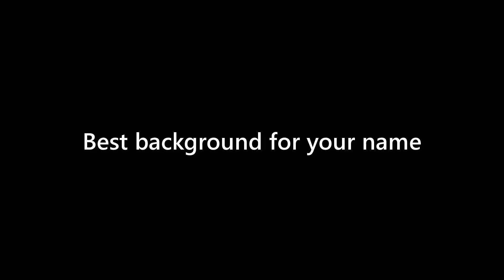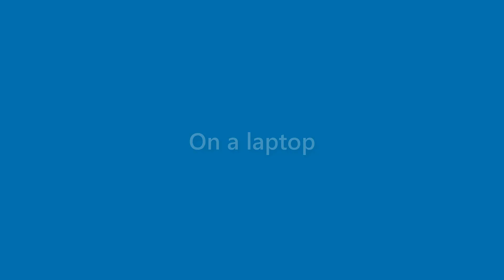Jasper Cantu - appearance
Name Look - Jasper Cantu - appearance. In this video we present "Jasper Cantu" name look and feel in various scenarios.
This video will cover:
How does "Jasper Cantu" look as a personal letterhead?
How does "Jasper Cantu" look on a business card?
How does "Jasper Cantu" look on a computer/laptop screen?
How does "Jasper Cantu" look with different background colors?
How does "Jasper Cantu" look with various fonts?